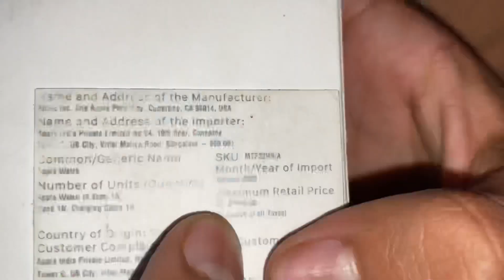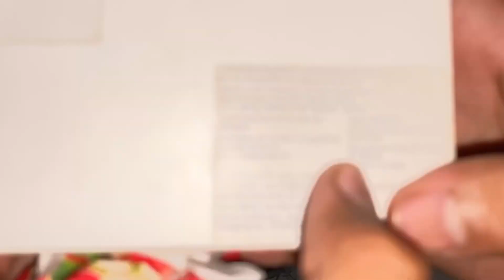New 🍎I Watch From Youtube Money💵🤑 | Gifted To My Brother 🥺😍 | Worth Rs 20,000 | Prank😳❌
PRANK video